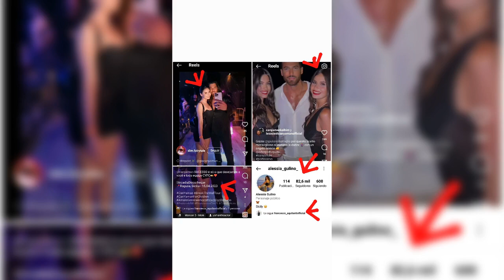CAN YAMAN NIGHTGIRL ALESSIA GULINO/GIULIANA BATTAGLIA NIGHTCLUBS ITALIA (ROMA,SICILIA,SARDEGNA)FOTOS